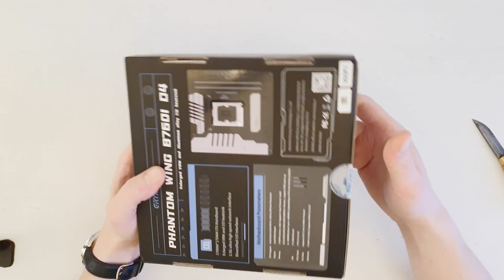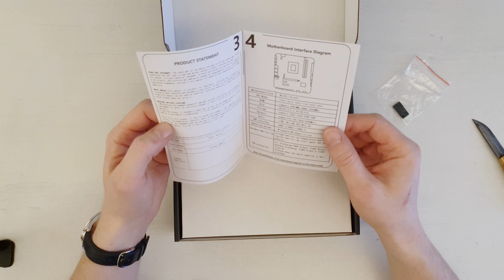🇬🇧 Unboxing ERYING B760 mini-ITX motherboard from AliExpress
ERYING ITX B760i Motherboard WIFI 5 Card LGA 1700 Support Core 12/13th i9/i7/i5/i3/Pentium CPU DDR4 Memory Desktop Black Color